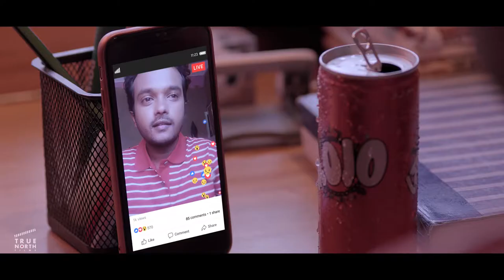MOJO Presents "Ontorer Dak" Antbiotic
Dop        : Tahsin Rahman

Agency  :ADON COMMUNICATION

Producer :Xavier S Biswas
Line Producer:Rakib Saif

Chief Ad:Arafat kirty
Assistant Director:Tanvir,Abrar

Costume :Shoeb Malik

Art Director :Goutom

Edit & Color: Rasheduzzaman Shohag (Post circle)

A Truenorth Films Production